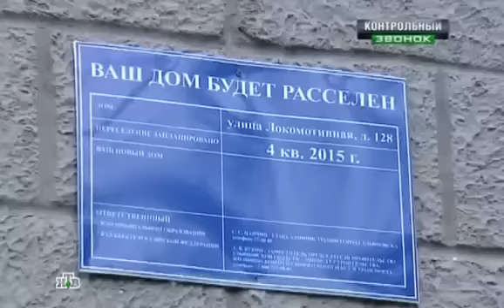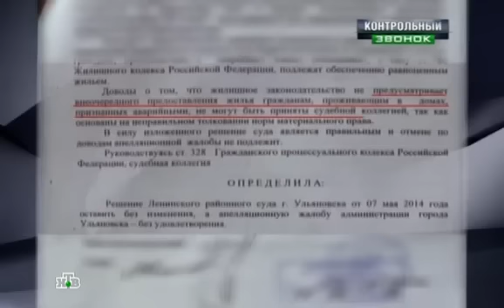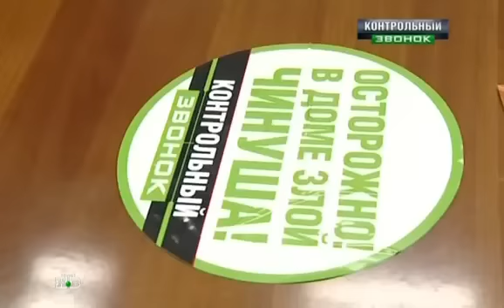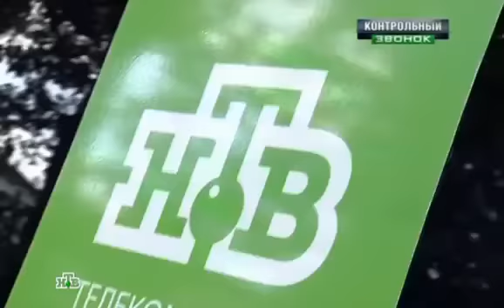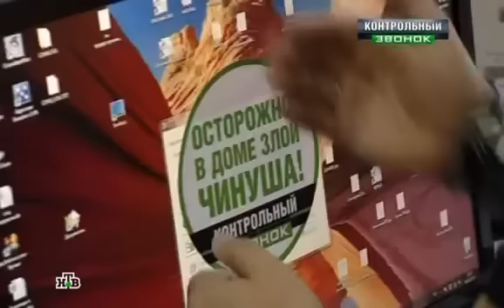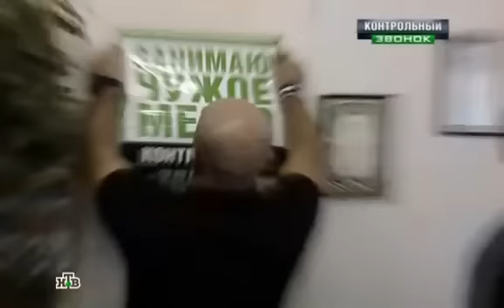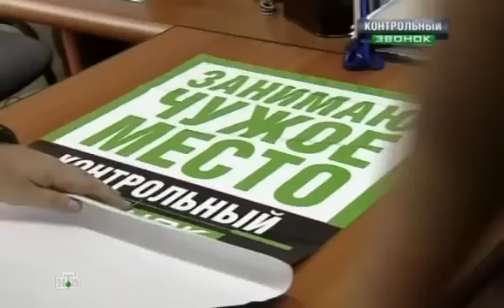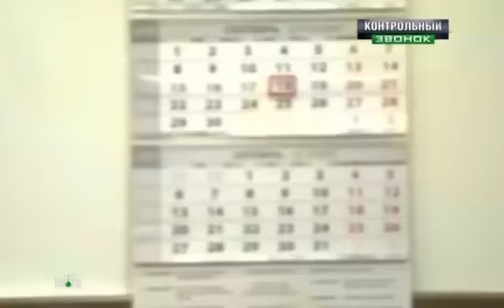Контрольный Звонок - Выпуск 6 от 04.10.14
YouTube.com/CoolXakep